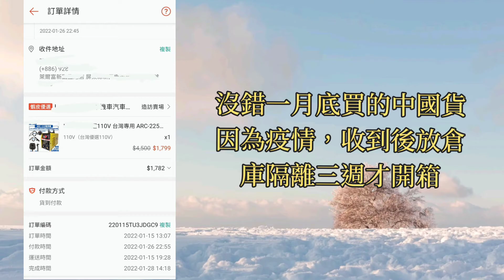開箱 家用電焊機（電龜）。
小編的新玩具，工具越來越多，因有焊接需求，小小的東西都請鐵工，鐵工未必有空，所以就敗入一台家用110伏特的來用，總評還不錯，夠用，焊條最大到2.5再上去融接難。看影片囉！以上分享。

不只是養魚，技能也要點滿。